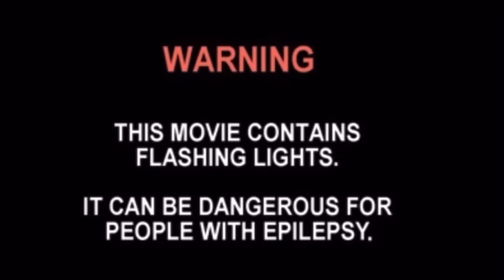LOST IN THREES III SHAPELESS RELENTLESS (KATHARSIS- BEKSINSKI ART MOVIE BY ARTUR FILIPOWICZ)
Video Katharsis - Beksinski art movie by Artur Filipowicz. This guy is amazing